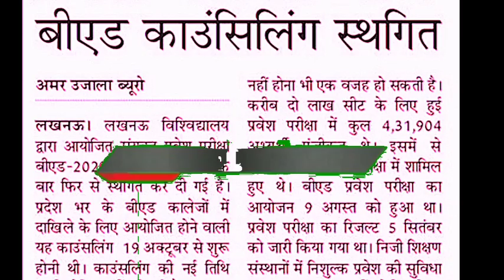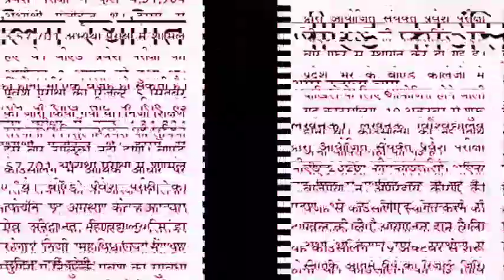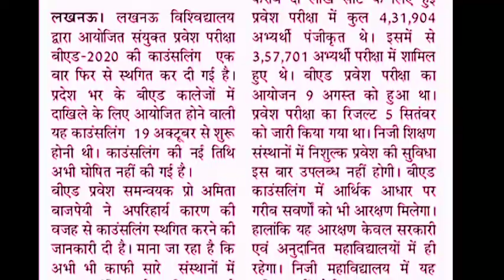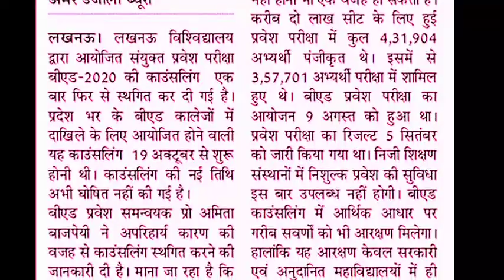CCS University latest update|how to check ccsu merit list|ccsu merit list 2020|,CCSU merit list aa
QUERIES SOLVED-

update today
ccsu news
merit list
ccsu merit list
saksham news
ccsu merit list lag gayi
ccs
ccsu
ccs university
merit
list
ccs university
ccs university ug admission 2020
ccs university ug registration
CCS University